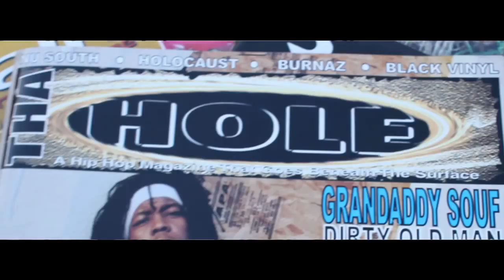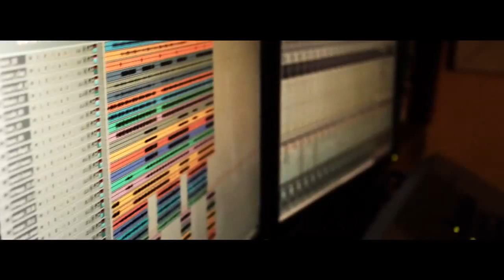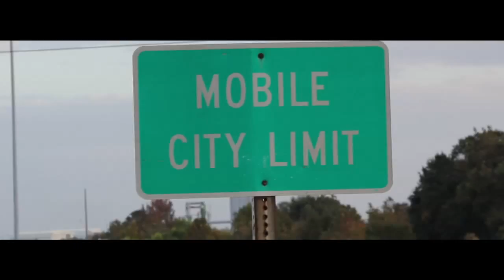2 Major Twinz Make A Mill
SO KOLD ENTERTAINMENT. Presents 2 Major Twinz Ft South Boyee In Make a Mill. Directed BY: B-Scott. A S.F.M.G Production